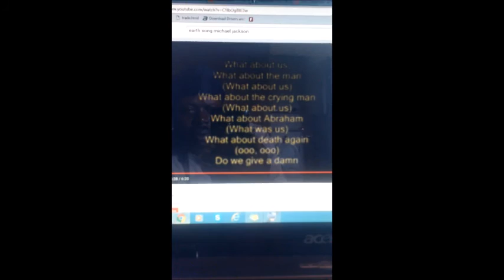Did Michael Jackson Steal Master Chris Lewis Song Ep.1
With All Do Respect This Interview Is NO DISRESPECT To Michael Jackson (R.I.P.) Or The Jackson Family. Be Your Own Judge It Took Him A While To Gather Himself. To Do This Interview He Was Not Pressured He Just Felt The World Should Know.